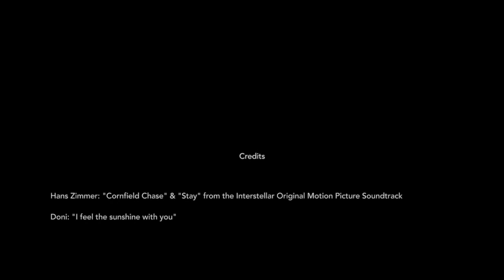Soffio di Pantelleria - Island Documentary Cinephone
A film about the ending of a relationship and the beginning of the love for Pantelleria island.

Heartbroken in Pantelleria, crawling for her love. The crab, the vulcano, the ants, the wind, the sea: They are the expression of the deep sorrow I am feeling.

This film is about getting out of the darkness of a broken heart and the discovery that beauty is inside ourselves and that love expresses itself in every bit that sorrounds us.

Shot with Iphone 6 Plus